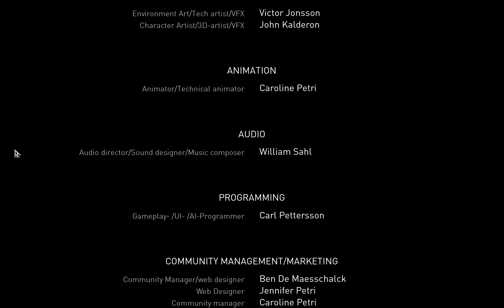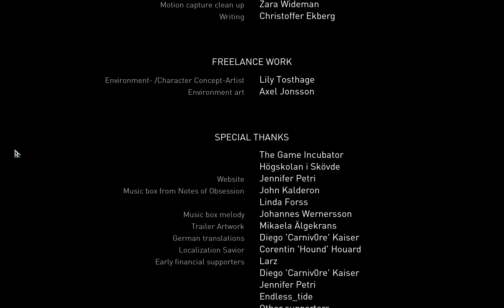Apsulov Ep8: On va tout défoncer.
Le temps est venu de régler nos comptes avec notre créateur.
J'arrive "papa".
Ps: restez bien jusqu'à la fin, les développeurs nous ont fait une "marvelisation" du jeu.